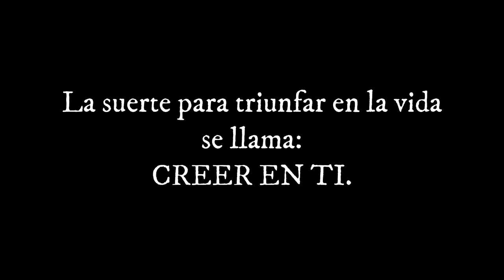Project Slayers Español Momentos Divertidos y EPICOS / Roblox Project Slayers Español 2023 LiluGAMER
Diviértete viendo como pongo en ridículo a mi padre en Project Slayer de Roblox XD.